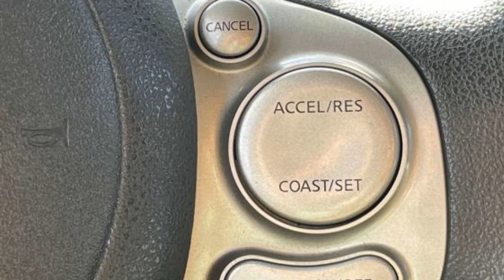Used 2015 Nissan NV200 SV 3N6CM0KN1FK695162 Selden, Coram, Centereach, Smithtown, Farmingville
2015 Nissan NV200 SV 3N6CM0KN1FK695162 Video

This 2015 Nissan NV200 SV 3N6CM0KN1FK695162 is full of phenomenal features such as: